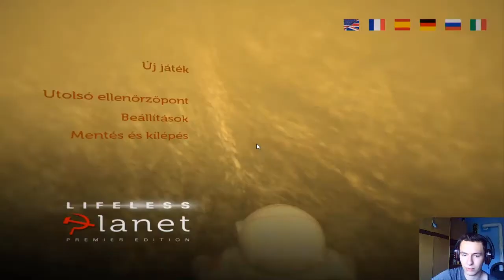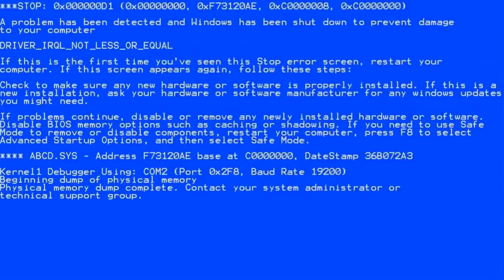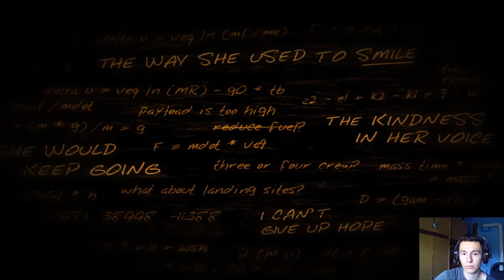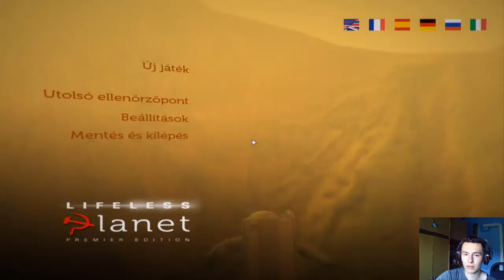Megakar ölni a bolygó?!?! | Lifeless Planet EP:3